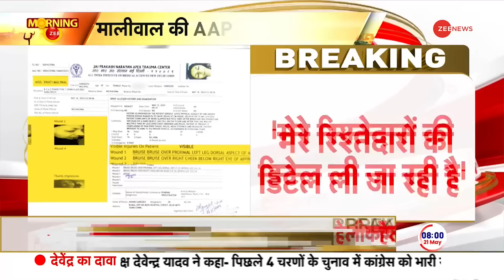Breaking News: स्वाति मालीवाल ने दी चेतावनी | Swati Maliwal Case Update | Bibhav Kumar | Morning Zee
स्वाति मालीवाल ने आम आदमी पार्टी को बड़ी चेतावनी दी है। उन्होंने कहा है कि हर झूठ के लिए कोर्ट जाऊंगी। इसके साथ ही स्वाति मालीवाल ने गंभीर आरोप लगाया है कि मेरे पीछे ट्रोल आर्मी लगा दी गई है। इस रिपोर्ट में विस्तार से जानें स्वाति मालीवाल ने आम आदमी पार्टी पर क्या-क्या आरोप लगाए। बता दें कि स्वाति मालीवाल से मारपीट का मामला सामने आया था जिसमें उन्होंने दिल्ली सीएम अरविंद केजरीवाल के PA पर गंभीर आरोप लगाए थे।

Swati Maliwal has given a big warning to the Aam Aadmi Party. She has said that she will go to court for every lie. Along with this, Swati Maliwal has made a serious allegation that a troll army has been deployed behind me. Know in detail in this report what allegations Swati Maliwal made against the Aam Aadmi Party. Let us tell you that a case of assault on Swati Maliwal had come to light in which she had made serious allegations against the PA of Delhi CM Arvind Kejriwal.